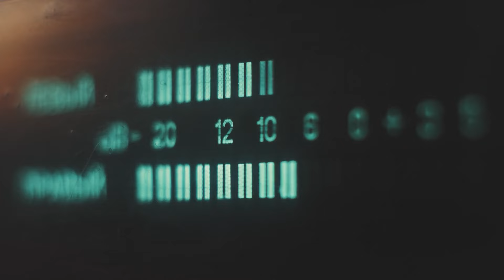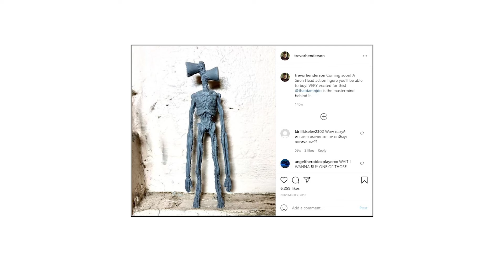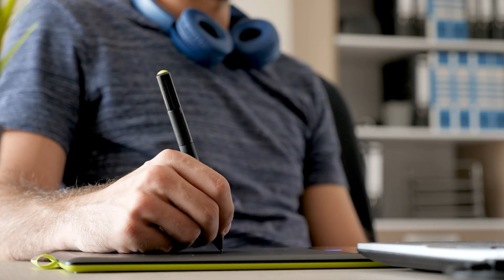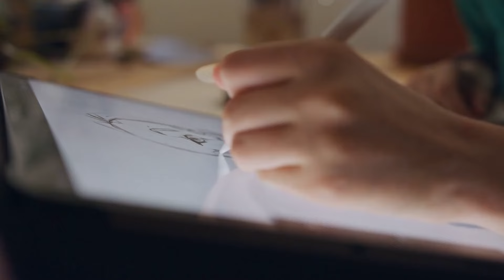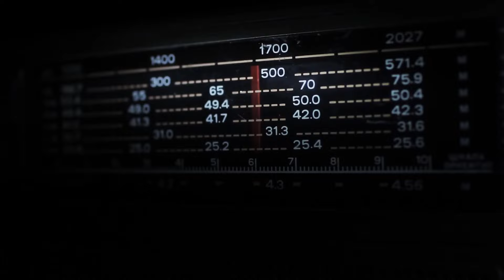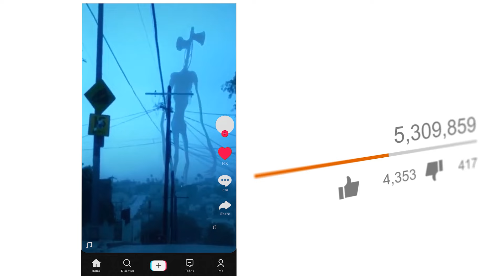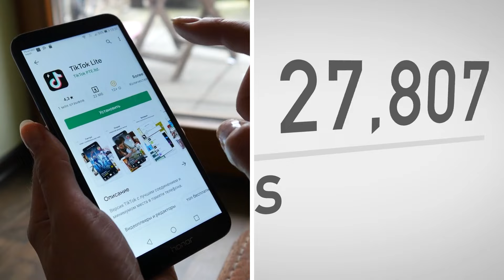10 Apparitions de Siren Head Filmées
Avez-vous déjà entendu parler de Siren Head ? Ce monstre d'Internet est vu dans de nombreuses vidéos virales ces dernières années. Il semble apparaître partout dans le monde. Il y a eu de nombreuses observations de ce monstre effrayant et aujourd'hui, nous allons examiner cette question.